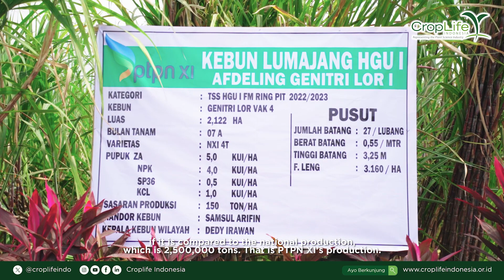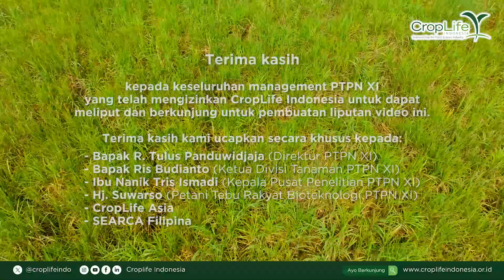Inovasi Tebu PRG ini Bantu Hadapi Tantangan Kekeringan Lahan - CropLife Indonesia x PTPN XI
Halo SahabatCropLife!

Benih tebu bioteknologi atau yang sering dikenal sebagai tebu PRG (Produk Rekayasa Genetika) terbukti lebih kuat menghadapi cuaca ekstrim di Indonesia saat ini. Hal ini sudah dibuktikan oleh PTPN XI melalui riset yang mendalam. Simak lebih jauh tentang peranan ilmu bioteknologi untuk meminimalisir potensi kehilangan hasil panen para petani di video ini.

Share juga komentar kamu yah!